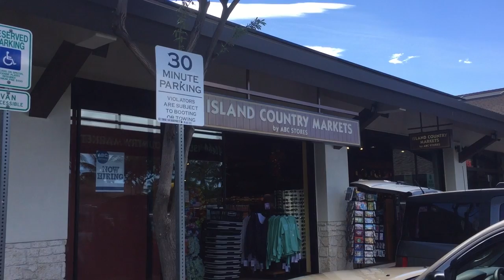コオリナのABCストアはアイランドカントリーマーケットと言う名前になっていてちょっとおしゃれです！